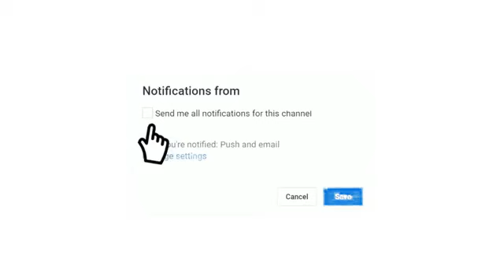prochain match taraji Tunis Est vs L'avenir de Soliman ASS